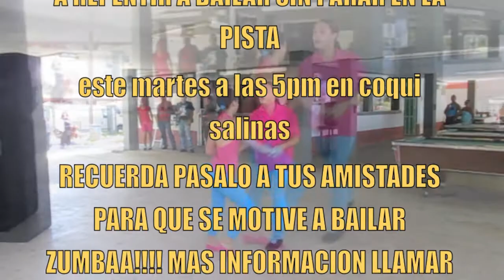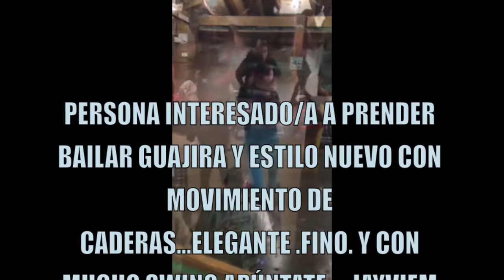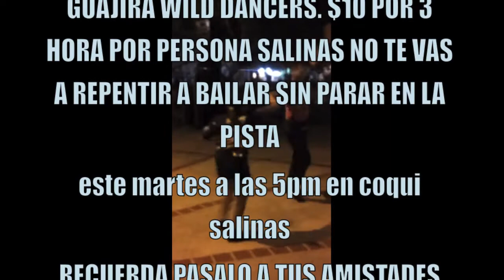Bachata Guajira con jayviem